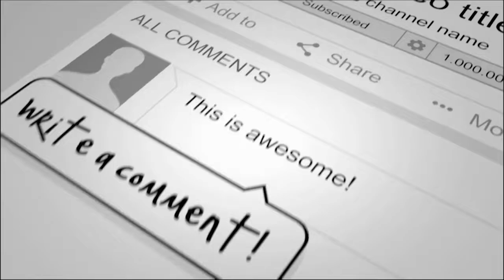Samantha Making Hilarious Fun With Dil Raju | దిల్ రాజు కి భయపడి సమంతా అలా దాక్కుందట